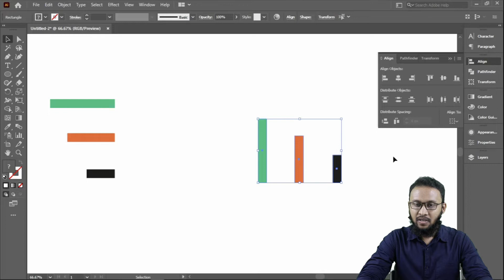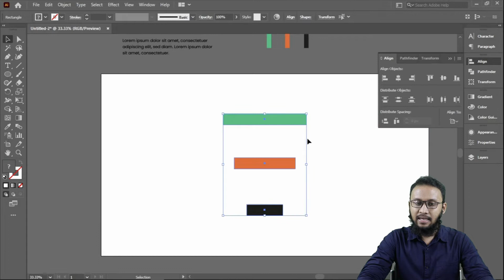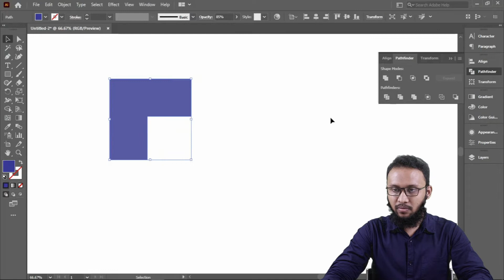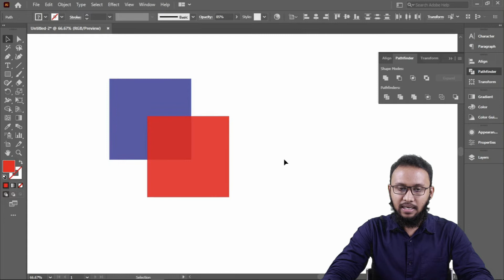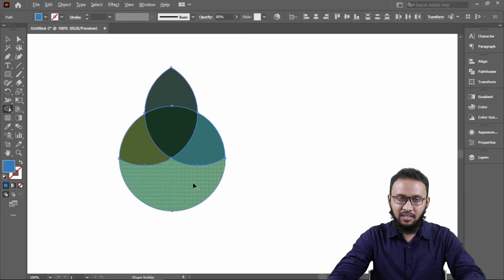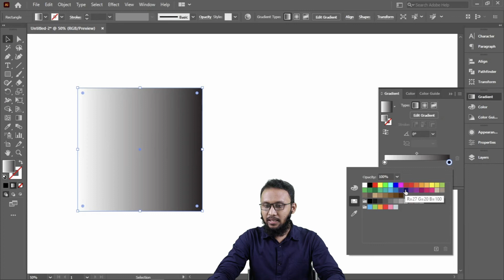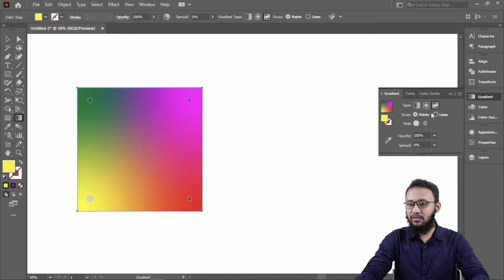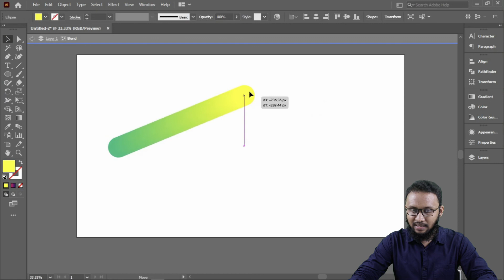5 IMPORTANT TOOLS in Adobe Illustrator | Bangla Graphic Design Tutorial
প্রিন্ট ম্যাটেরিয়াল যেমন বিজনেস কার্ড, ফ্লায়ার, ব্রোশিউর, ম্যাগাজিন এর মতো অন্যান্য জিনিস ডিজাইন করার জন্য সাধারণত ব্যবহার করা হয় "এডোব ইলাস্ট্রেটর"। ইলাস্ট্রেটর এর রয়েছে অনেক টুলস যার মাধ্যম ডিজাইন করা হয়। এই ভিডিও তে ৫ টি গুরুত্বপূর্ণ টুলস নিয়ে দেখানো হয়েছে।

১/ Align Tool
২/ Pathfinder Tool
৩/ Shape Builder Tool
৪/ Gradient Tool
৫/ Blend Tool

শিখবে সবাই এর বর্তমান অনলাইন অথবা অফলাইন কোর্স সমূহে ভর্তির জন্য এই লিঙ্কটিতে ক্লিক করুনঃ আমাদের কমিউনিকেশন অফিসাররা আপনাকে ভর্তির বিষয়ে সাহায্য করবেন ।

== Follow Us ==
Our Student's Freelancing Success:

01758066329, 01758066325, 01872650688, 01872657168, 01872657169, 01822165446, 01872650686, 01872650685,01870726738, 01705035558

Banani Branch
House# 74 Road# 7,
Block# H, Banani, Dhaka-1213

Mirpur Branch
HB Enterprise Bhaban.
Plot-9, Road-4, Section -7,
Mirpur-Dhaka 1216